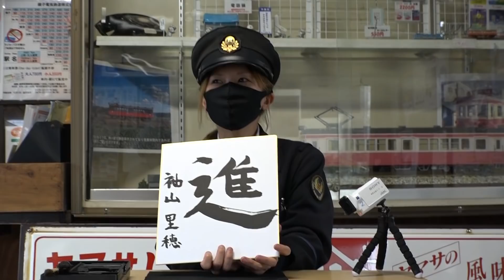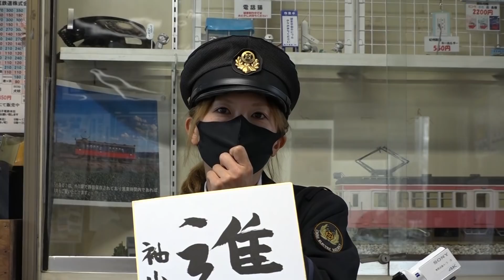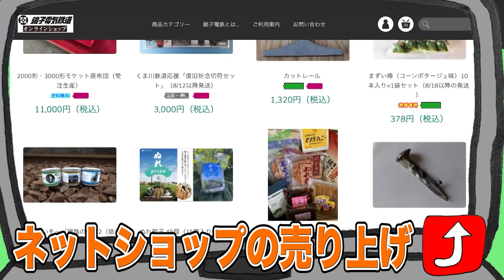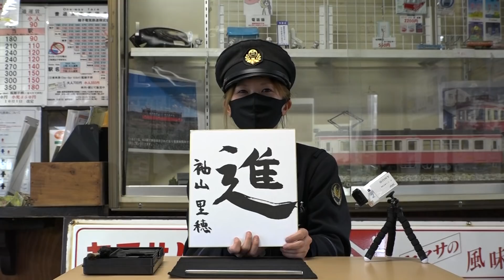【以心伝心】銚子電鉄の社長と車掌が「今年の漢字」を書いたら息ピッタリすぎた🤣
世界中が大変だった２０２０年。
竹本社長と袖山車掌が書く一文字は希望か絶望か…。
息が合いすぎて泣けてくる⁉️🤣
銚電ワールドをお楽しみください🐼

まだの方はポチッと登録お願いします🙋‍♂️🙋‍♀️

破産寸前🔥👿
何でも売ります❗️ちょっと変わったものも売っています。
 👇みなさんの「ポチっ」が我々を救います👼

【映画「電車を止めるな！〜のろいの6.4km〜」】
ついに都内の劇場でも上映開始❗️✨✨
しかし、まだまだ上映していただける会場を募集中🙇‍♂️🙇‍♀️
チケット情報＆上映場所のご相談もこちらから👇

自己紹介🚃
千葉県の銚子市を走る「銚子電気鉄道」です。
鉄道事業は常に赤字経営。
副業で始めた「ぬれ煎餅」、最近では「まずい棒」で生計を立てるも
昨今のコロナ禍で破産寸前😭

 We are "Choshi Electric Railway" (railway company) that runs in
Choshi City, Chiba Prefecture, Japan. Our company is always in the
red. The company is about to go bankrupt because of Coronavirus.

【編集後記】
社長のダジャレグセが袖山さんにも影響を及ぼしている気がしますw
「以心伝心」できるってステキですね😊

出演:竹本代表取締役、袖山旅客係
オープニングタイトルキャラクター:日野日出志先生
撮影編集・イラスト:こまき